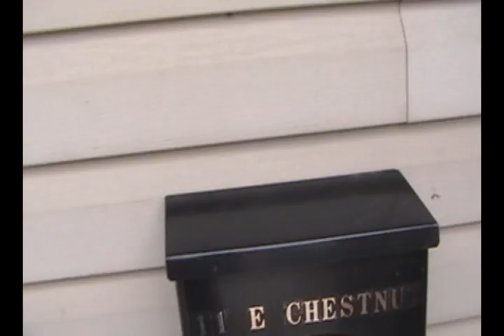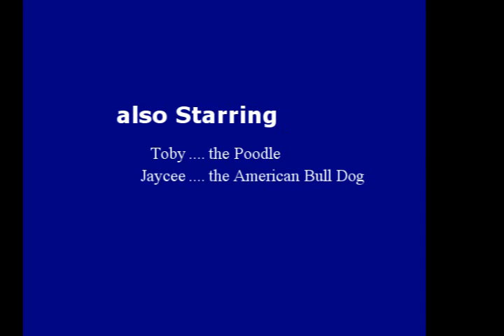Polar Paws for S. Claus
Santa is in a bind and needs help from a fluffy friend to deliver all the gifts!